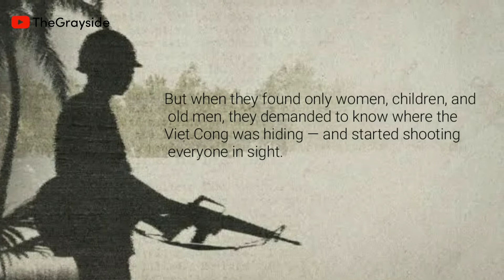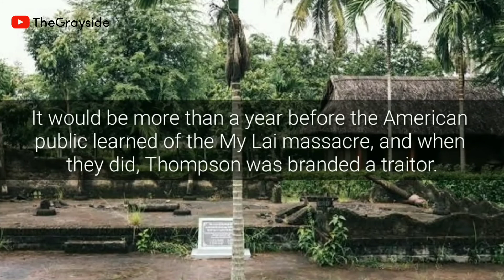Hugh Thompson | A hero that stopped My Lai massacre but branded as traitor in US